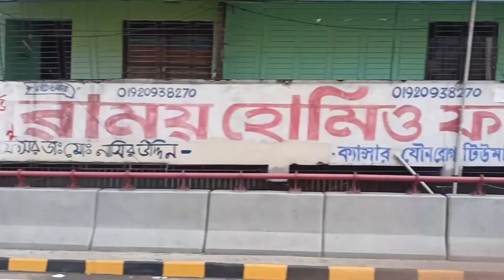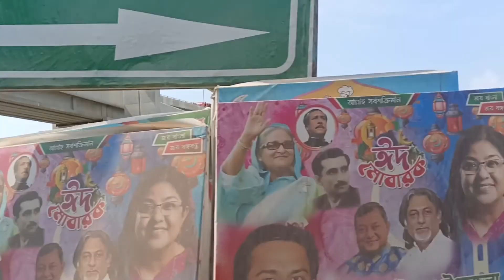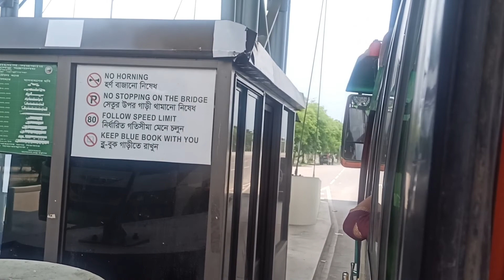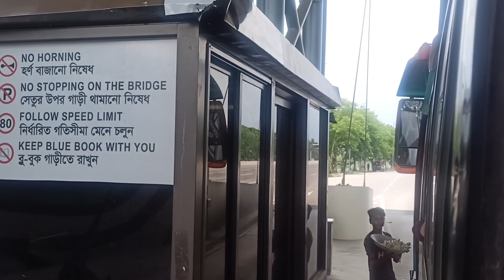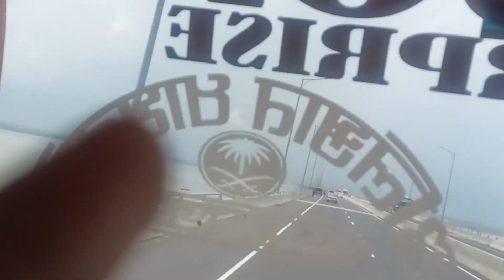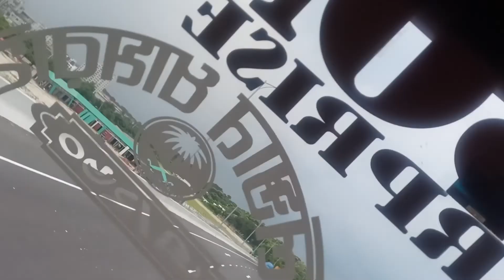এটা আমার প্রথম ব্লগ পদ্মা সেতুতে | I hope you like this vlog 😇 @ padma setu / vlog 1